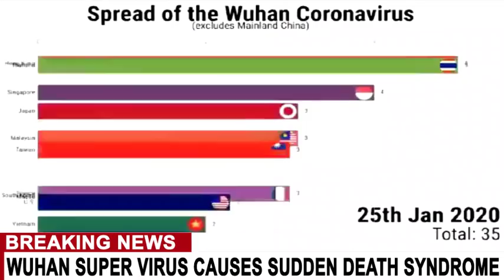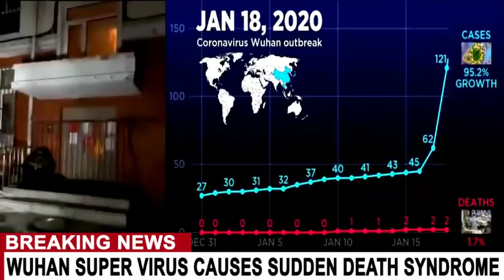BREAKING: WUHAN SUPER VIRUS OUTBREAK IMMINENT IN USA - JAPAN AND SOUTH KOREA CASE NUMBERS EXPLODE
ORIGINS OF WUHAN SUPER VIRUS TRACED TO WUHAN INSTITUE OF VIROLOGY RESEARCH

𝐈𝐌𝐏𝐎𝐑𝐓𝐀𝐍𝐓 𝐧𝐂𝐨𝐕𝟐𝟎𝟏𝟗 𝐔𝐏𝐃𝐀𝐓𝐄: CARRIERS ARE HIGHLY CONTAGIOUS EVEN WITH NO SYMPTOMS - CYTOKINE STORMS (DROP DEAD SYNDROME) OBSERVED IN NUMEROUS CASES - VIRUS PARTICLES CAN LAST UP TO 9 DAYS ON SURFACES - PEOPLE WILL GET INFECTED BY DELIVERY AMAZON ETC AND WHILE HANDLING CASH - AIRBORNE INFECTIONS CAN OCCUR IN LESS THAN 15 SECONDS WHILE HAVING A CONVERSATION WITH AN ASYMPTOMATIC PERSON - AIRBORNE PARTICLES CAN INFECT THE EYES LIKE PINK EYE! VIRUS CAN MOVE THRU MOST MASKS (P95/ P99 MASKS) AND CAN MOVE UP SEWER PIPES - GET PLUGS FOR SINKS ETC - AVOID CROWDS - LOWER YOUR VIRUS EXPOSURE BY BECOMING GERMAPHOBE - STAY TUNED FOR UPDATES